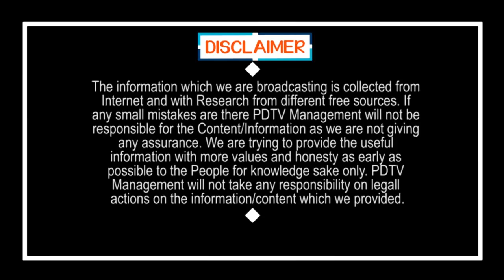YSRCP MP Sensational Comment Women TDP Activists|బిగ్ బ్రేకింగ్:పెప్పర్ గ్యాంగ్ లను దించిన చంద్రబాబు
బిగ్ బ్రేకింగ్ : పెప్పర్ గ్యాంగ్ లను దించిన చంద్రబాబు | YSRCP MP Sensational Comment Women TDP Activists